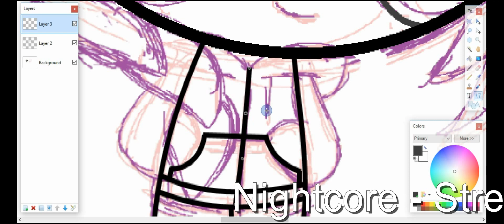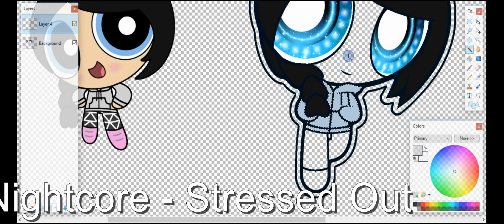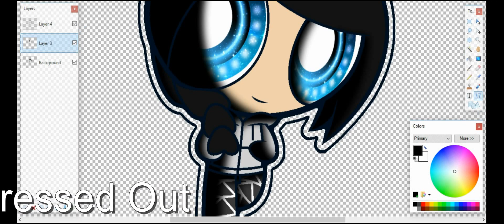AT: GuardianAngel33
an AT with GuardianAngel33
Pic:

Song:
Nightcore - Stressed Out